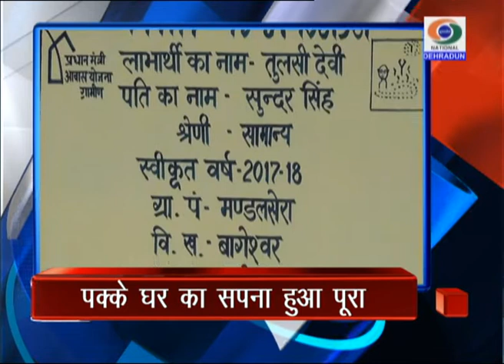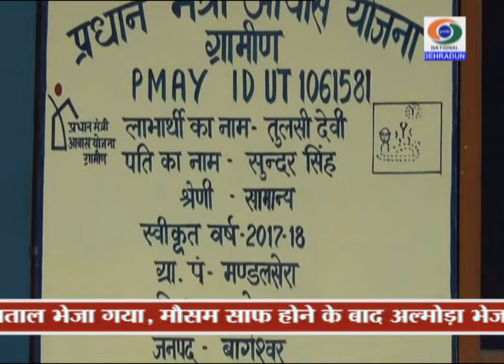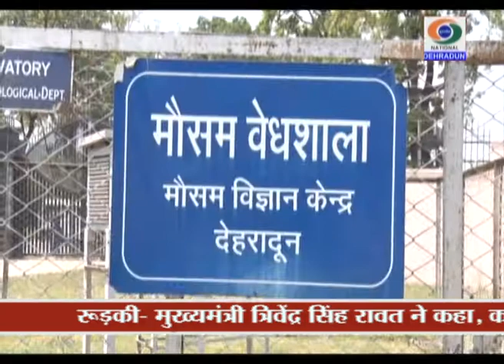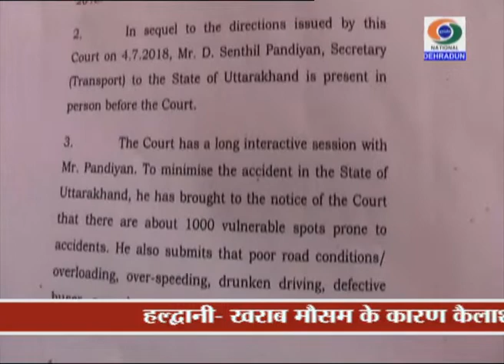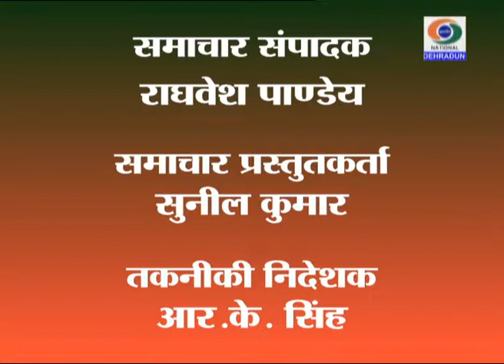DD NEWS UTTARAKHAND BULLETIN 14 JULY 2018